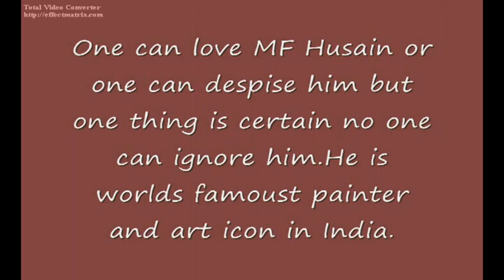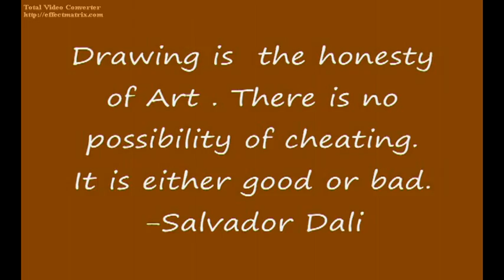husain controversial paintings-lucasalamandra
arts and hobbies